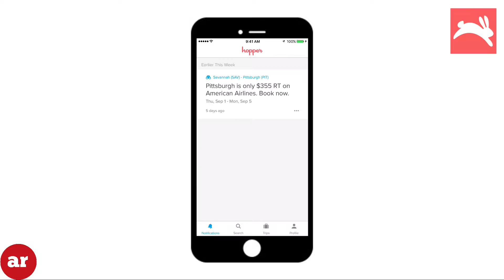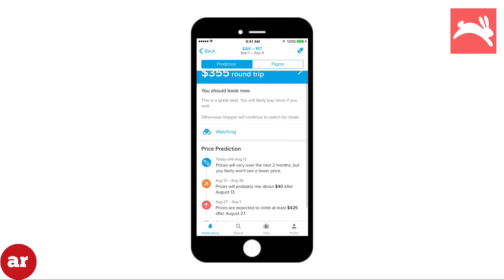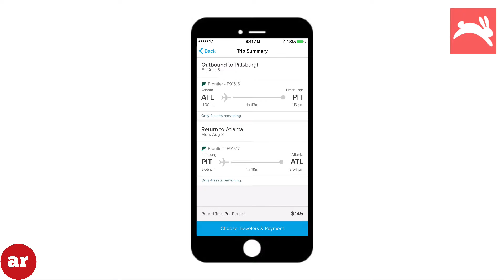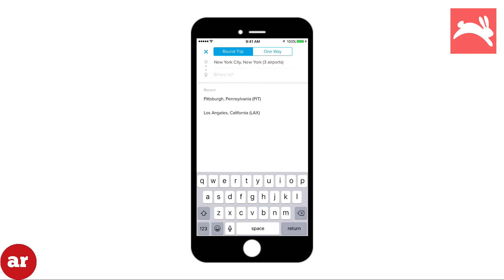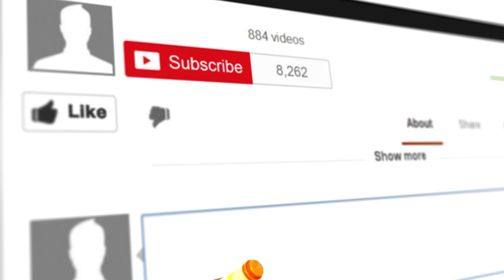Hopper Official App Review and Tutorial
Official App Review  presents its Travel App Series by reviewing Hopper.  If you are looking to save up to 40% on your flights and find the best time to travel you must watch this video and download Hopper.  You will find that this will instantly save you tons of money.  Best part is that you can download Hopper for free.  We will give a short explanation on how to set up the app and explore its features.  This is a great travel hack and airfare predictor to help you find cheap airline tickets.

Also if there is a specific app that you would like reviewed please let me know.

Hopper
Hopper App
Hopper App Review
Hopper App Tutorial